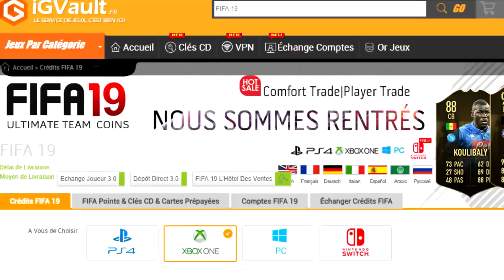FUT 19 | CETTE CARTE QUE J'AVAIS SURKIFFÉ SUR FIFA 13 (RAGE)🤬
►TES CREDITS SUR FUT !! IGVAULT LE PLUS RAPIDE ET FIABLE
REDUCTION AVEC LE CODE axoskill19